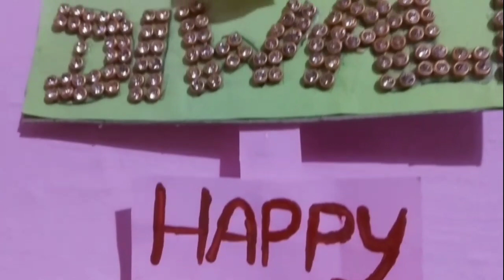Diwali Decoration idea 🤩/paper craft🌼Diy💖🌼